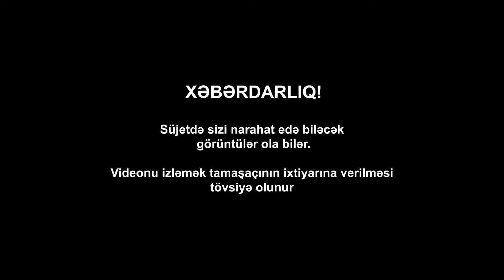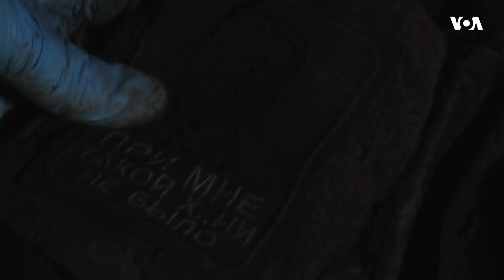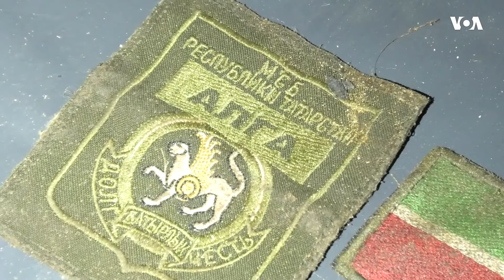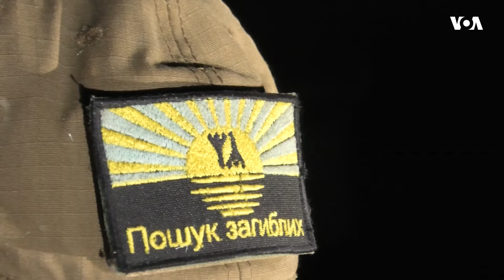Ukraynada döyüşlərdə həlak olanların cəsədlərinin qaytarılması əməliyyatı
Oleksiy Yukov və onun "Plazdarm Axtarış Qrupu" Ukrayna və Rusiya arasında gedən döyüşlərdə həlak olanlarının cəsədlərinin axtarışı və qaytarılması ilə məşğuldur.

1976-cı ildə Prezident Cerald R. Ford Amerikanın Səsinin xartiyasını qanuna imzalayıb. Həmin sənəddə deyilir:

1. Amerikanın Səsi davamlı olaraq etibarlı və yüksək keyfiyyətli xəbər mənbəyi qismində xidmət göstərəcək. Amerikanın Səsinin xəbərləri dəqiq, obyektiv və ətraflı olacaq.

2. Amerikanın Səsi Amerika cəmiyyətinin hansısa seqmentini yox, bütövlükdə Amerikanı təmsil edəcək. Bu xüsusda o, Amerika təfəkkürünün və təsisatlarının balanslı və hərtərəfli mənzərəsini təqdim edəcək.

3. Amerikanın Səsi Birləşmiş Ştatların siyasətini aydın və effektiv şəkildə təmsil edəcək, və həmçinin bu siyasətlərlə bağlı məsuliyyətli diskussiyalar və rəylər təqdim edəcək.

1994-cü ildə ABŞ Konqresi ABŞ Beynəlxalq Yayım Aktını qəbul edib. Bu qanun da Amerikanən Səsinin jurnalistlərindən işlərinin yüksək keyfiyyətli, dəqiq, obyektiv, ətraflı, balanslı olmasını və ABŞ mədəniyyətini və sosial müxtəlifliyini əks etdirməsini tələb edir.

 2016-cı ildə Konqres Milli Müdafiə Səlahiyyətləri Aktında yenidən təsdiq edib ki, xəbər toplanışı və reportajların hazırlanması müstəqil və obyektiv qaydada aparılmalıdır. Hər gün Amerikanın Səsinin jurnalistləri azad mətbuat prinsiplərini dünyaya sərgiləmək naminə çalışırlar.